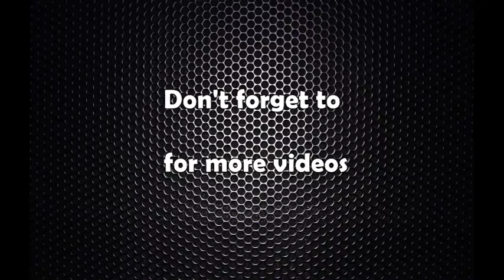प्रधानमन्त्री देउवा र बेलायती मन्त्रीबीच भेटवार्ता